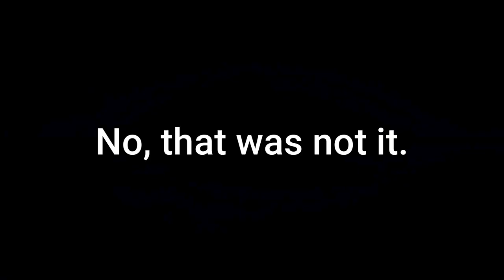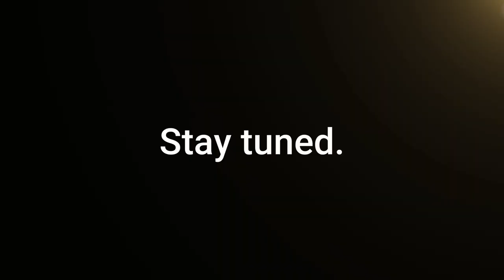I Play the New stellarblade Demo Pt.1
I checked out this new Demo that dropped on March 29, 2024. This is the intro to the Demo. Come watch me game live on Twitch If you would like to support me check out my art & merch on my christiangamer